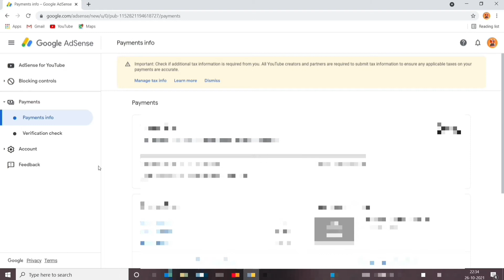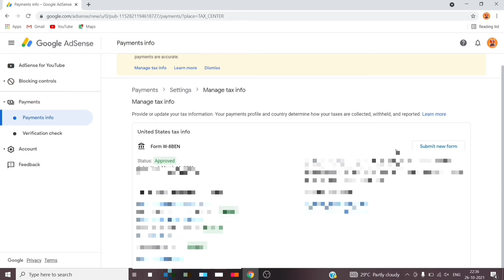ATTENTION For All YouTubers | US Tax Form Rejected | Resend Your US Tax Form | AdSense Name Mismatch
Hello Guys!
and in this video I will tell you about US Tax Form Rejection and this is very important for every YouTube creator. Because as we all know that US Tax form is very important for earning so please don't miss this video
If you also want to Resend your US Tax form then please watch this video till the end